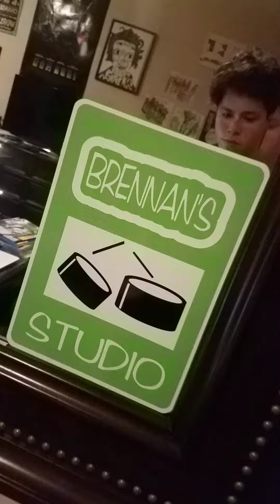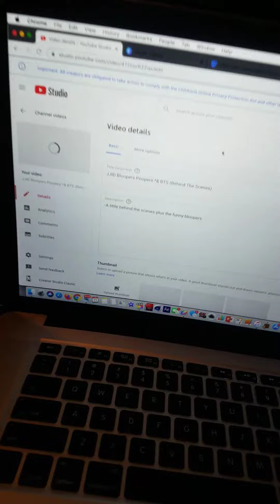TBF® Animation Booklet Part 1. of 1.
-Stay tooned to more animation ppl

-One day I'd like to have my own animation studios as well. Lol keep dreaming Brennan. You can do it, with God's help and ppls help.

-kill them haters with kindness and join the bitch movement ppl thx, and peace ✌ out ✌👉 :)) 👋